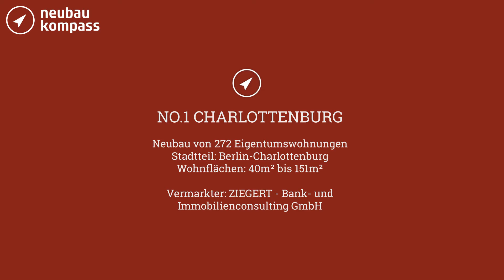Berlin: "No.1 Charlottenburg"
In Berlin-Charlottenburg vermarktet ZIEGERT - Bank- und Immobilienconsulting GmbH 272 neue Eigentumswohnungen. Zur Ausstattung gehören bodentiefe Fenster, hohe Decken und Fußbodenheizung. Sie wohnen idyllisch am Ufer der Spree zwischen City West und Hauptbahnhof. Fußläufig erreichen Sie den Ku’damm und das KaDeWe.